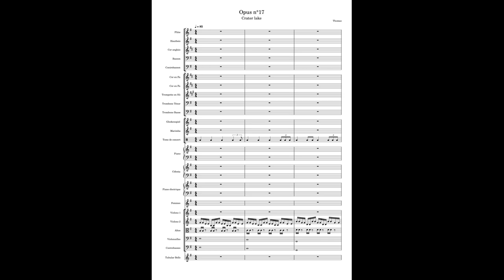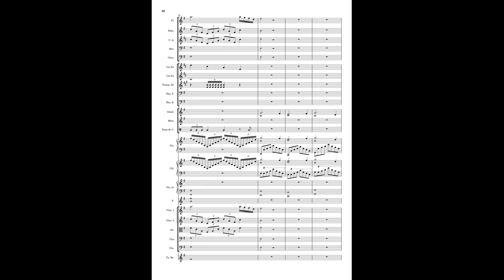Opus n°17 Crater Lake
Situé au sud de l'Oregon, le "crater lake" est un lac formé dans un cratère (jusqu'ici, pas de surprises).
Il y a 7 000 ans environ, le mont Mazama est entré en éruption et s'est effondré sur lui-même. Le cratère qui s'est formé c'est alors progressivement rempli d'eau de pluie, ce qui a donné ce lac profond (594 m) aux eaux limpides.
Le lac, immense, possède deux îles en son sein et un occupant un peu particulier : sur ces eaux flotte celui que l'on nomme "le vieil homme du lac". Il ne s'agit pas d'un cadavre, ni d'un fantôme, mais d'un tronc d'arbre qui a la particularité de flotter à la verticale !
Pour ce qui est de la musique, contrairement aux deux dernières qui étaient dans un style plus "classique", j'avais envie, pour celle-là, de revenir à quelque chose d'un peu plus épique.
Basé sur quatre accords simples qui se répètent en boucle la musique est construite sur le principe de l'accumulation : au fur à mesure que la musique avance, je rajoute un instrument et une nouvelle façon de jouer lesdits accords. C'est ce qu'on appelle une musique minimaliste.
Je change tout de même un peu les motifs vers le milieu de la musique pour proposer un arpège aux claviers et une variation de la mélodie jouée aux premiers violons. De là une nouvelle accumulation jusqu'à la fin de la musique.
Voilou !
Bonne écoute :)